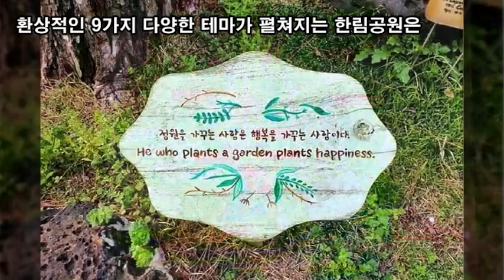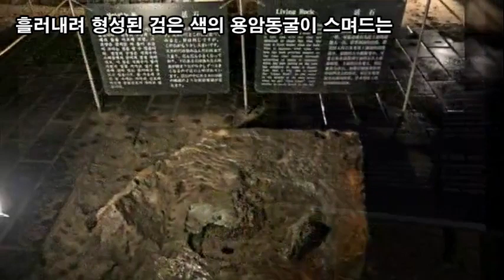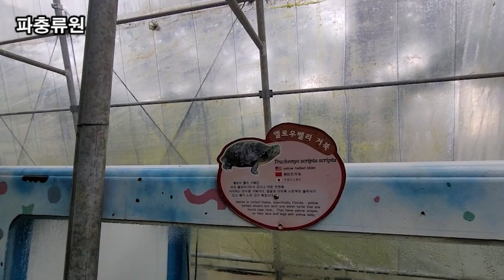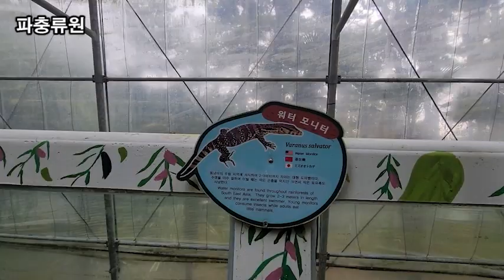랜선힐링여행, 제주여행, 푸릇한 설렘 한림공원 제3탄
푸릇한 설렘 한림공원

10만여평의 황무지 모래밭에 야자수 씨앗을 파종하여

10만여 평의 대지에 하늘로 우뚝 뻗은 야자수군락과

250만 년 전 한라산 일대의 화산이 폭발 하면서 용암이